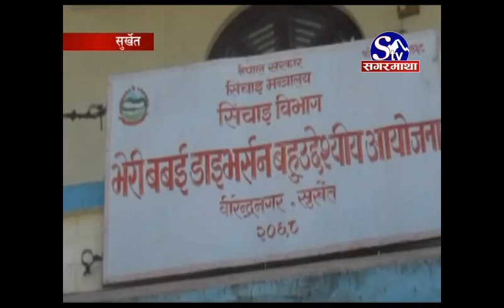Bheri Babai [Surkhet]